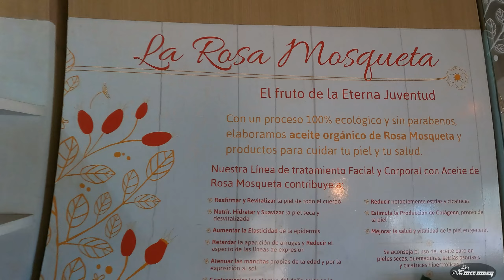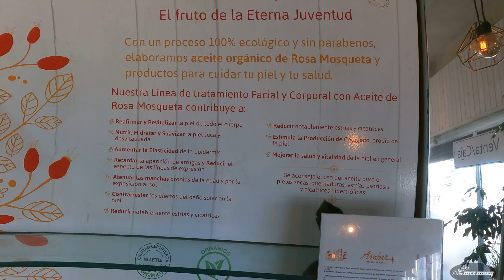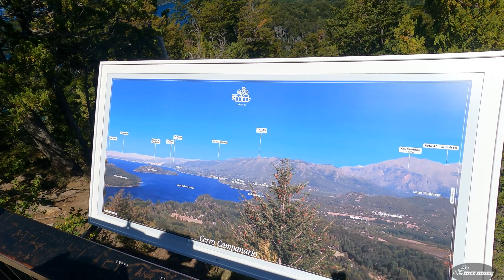Bariloche en moto - FIN DEL MUNDO EN MOTO - EPISODIO 8